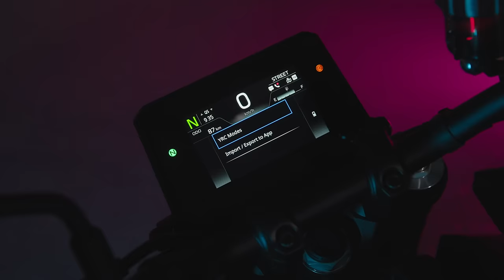2024 Yamaha MT-09 | Launch First Ride Somewhere Sunny With Chris Northover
Chris has been on the launch of the new Yamaha MT-09, Sun, See and lots of Wheelies!  Don't get too upset though, riding was performed by a professional on closed roads, sort of!